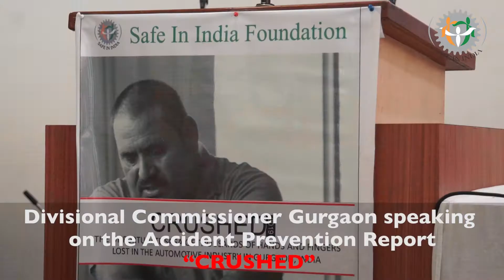Divisional Commissioner, Ashok Sangwan, at 11Aug19 Report Launch